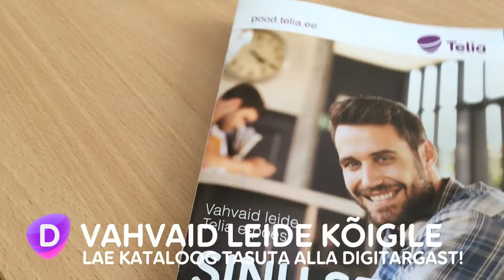Digitark saade [osta targalt]: Vahvaid leide Telia e-poest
Vaata lähemalt: Digitark.ee/SAADE ja arutle kaasa: Digitark.ee/paku-oma-teema – ära unusta liitumast Digitarkade klubiga Facebookis (Facebook.com/groups/Digitark) ning uudiskirjaga (Digitark.ee/UUDISKIRI)